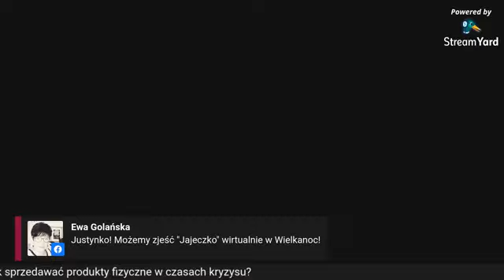Jak sprzedawać produkty fizyczne w czasach kryzysu, Justyna Kopeć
Być może jesteś właścicielką firmy, która sprzedaje produkty fizyczne.

A może tuż przed kryzysem podjęłaś decyzję o wydaniu książek, zamówieniu produktów do swojego sklepu online?
Nie wiem, w którym miejscu dokładnie jesteś, ale jeśli w dobie wszechobecnych zaostrzeń nadal się zastanawiasz, czy warto i czy da się sprzedawać, to koniecznie powinnaś zapoznać się z kilkoma radami, które dzisiaj dla Ciebie przygotowałam.

Jeśli chcesz dołączyć do społeczności skupionej wokół personal brandingu, zapraszam Ciebie do grupy mentoringowej dla społeczności Justyny Kopeć, którą prowadzę dla osób takich jak Ty! Dla osób, które chcą mieć wpływ.